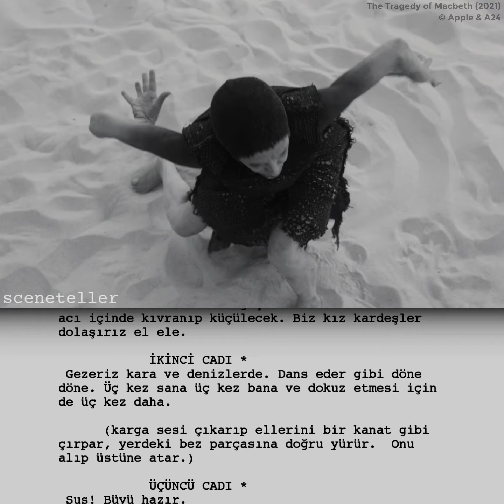THE TRAGEDY of MACBETH (2021) Cadı Sahnesi {Senaryo altyazılı}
Konu : Macbeth, üç kahin tarafından, İskoçya’nın kralı olacağına ikna edilen bir İskoç lorduna odaklanıyor. Bunun üzerine lord ve onun hırslı eşi, tacı ele geçirmek için harekete geçer.
Orjinal adı : The Tragedy of Macbeth
Yönetmen : Joel Coen
Senaryo : Joel Coen
Görüntü yönetmeni : Bruno Delbonnel
Yapım tarihi : 25 Aralık 2021
Yapım şirketi : Apple & A24
Oyuncular : Denzel Washington (Macbeth), Kathryn Hunter(Cadı), Frances McDarmond(Lady Macbeth), Harry Melling(Malcolm)
94'üncü Oscar ödüllerine 3 dalda aday gösterilen bu filmi izlediniz mi?

                                ©Apple & A24